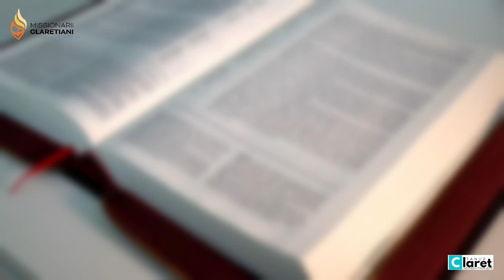KEMERDEKAAN SEJATI ANAK-ANAK ALLAH II INSAN HR HUT RI KE 76